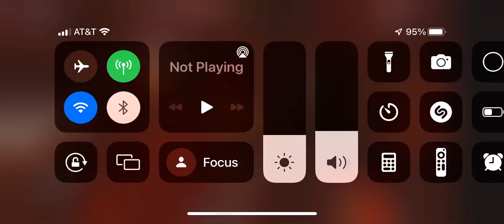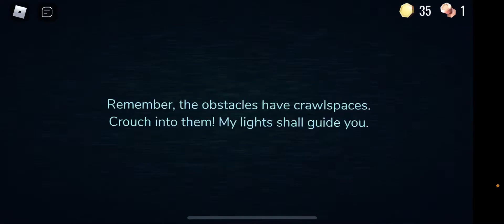Doors is spooky